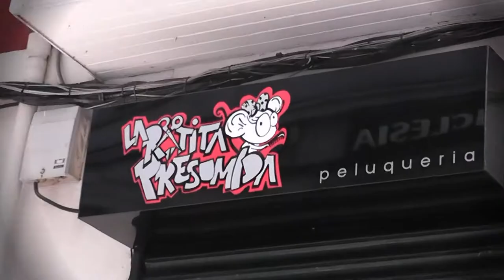Di&Di studio (tel. mob.0 795 11 650) Alexandru & Maria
Love story. Spania. Santander. Alexandru & Maria